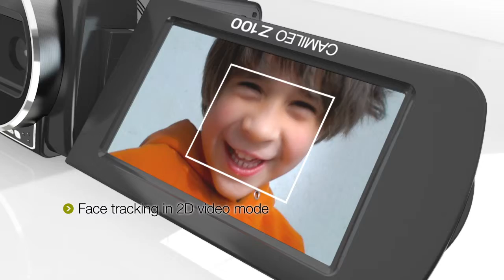Camileo Z100 EU ENG